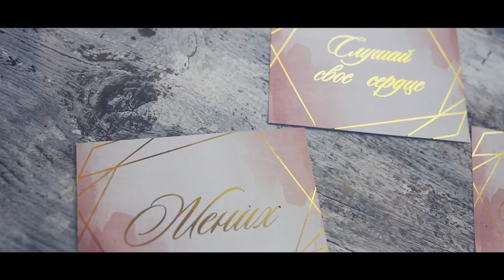Danila & Kseniia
Wedding day' 09/2018
Videography by Pavel Yakovlev
Tyumen